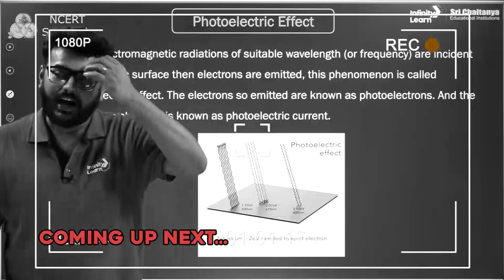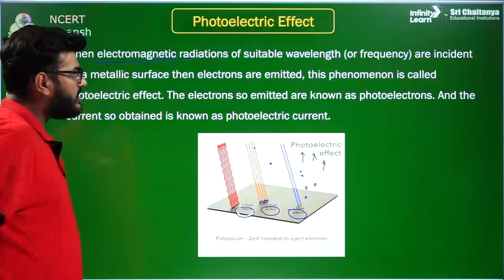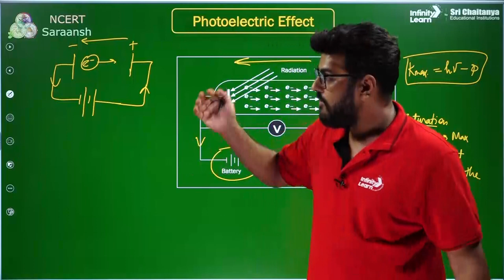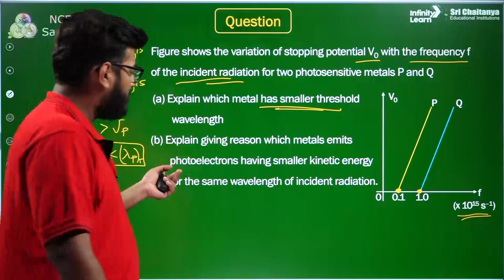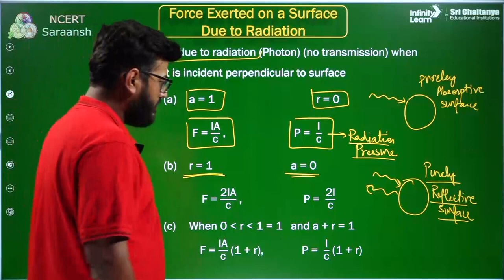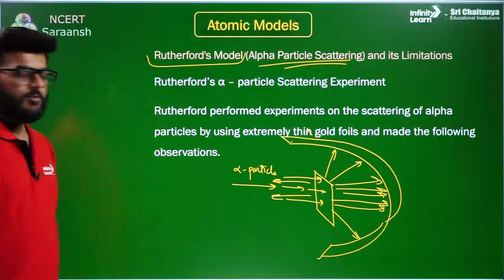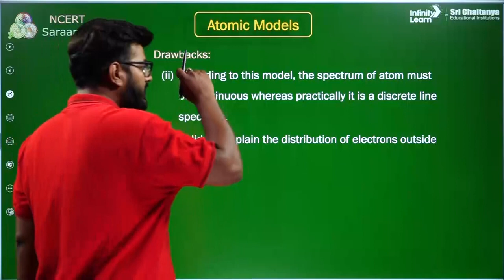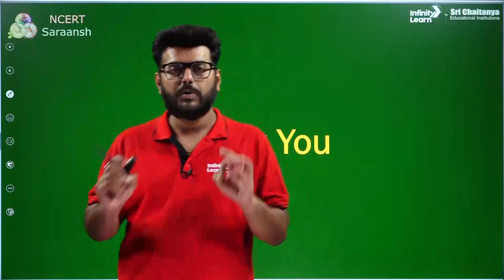Modern Physics 1 - One Shot || NEETPhysics || NCERT Saraansh || Adarsh Rai || Infinity Learn NEET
In this lecture, we will explore the latest developments in the field of physics and the fundamental theories that underpin our understanding of the universe. We will start by discussing the historical context and evolution of modern physics, including the contributions of famous physicists such as Albert Einstein and Niels Bohr.

Next, we will delve into the concepts of relativity and quantum mechanics, which are the two key pillars of modern physics. We will examine the implications of Einstein's theory of relativity, which fundamentally changed our understanding of space and time, and also discuss the bizarre behavior of quantum particles and the probabilistic nature of quantum mechanics.

The Infinity Learn YouTube channel focuses on NEET Live Classes, tutorials, crash courses, and expert guidance from the finest and most seasoned educators. We also offer Online Mock Tests and a 24x7 Doubts Clearing App to give the students all they need to crack the NEET exams.

NEET | NEET 2023 | NEET UG 2024 | NEET 2023 Exam || NEET Exam | NEET Preparation | Infinity Learn NEET